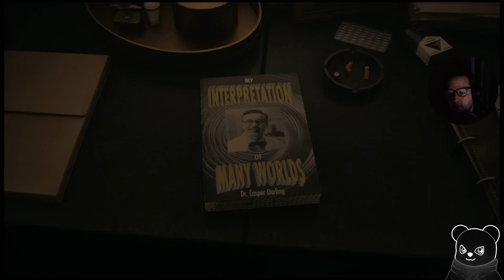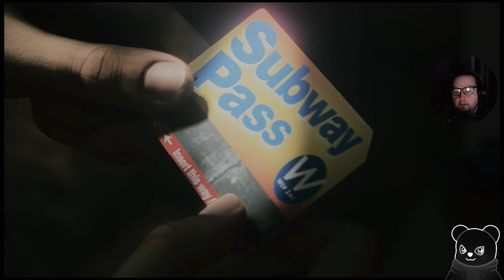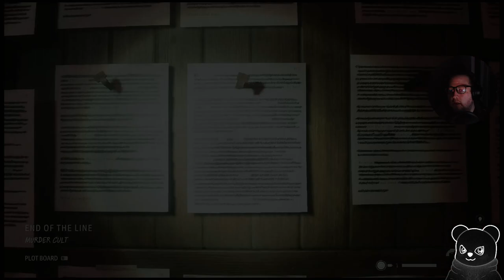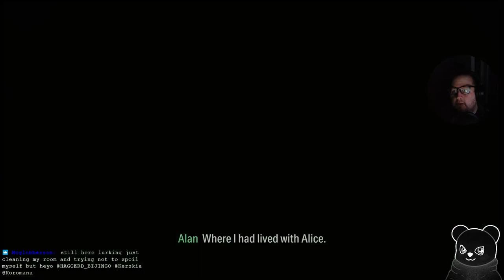Alan Wake 2 - ALAN IS AWAKE! (Part 3)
Or at least partially awake, now we get to relive all his trauma of the past god-knows how many months.

Also chat managed to jumpscare me again. twice. 😭